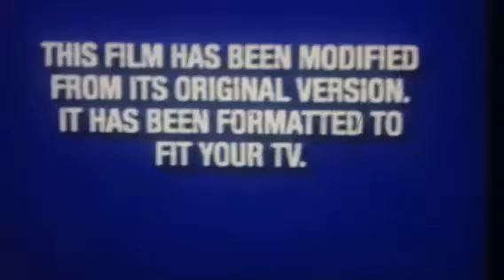Monsters Inc Thx Logo